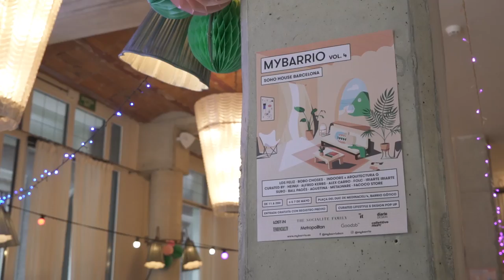MYBARRIO · Curated design treasures - Tendencias.tv #858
Ya predecíamos que la 4ª edición de MYBARRIO,  en el espacio “La Mercè” de nuestro querido Soho House Barcelona, no iba a decepcionar a nadie...